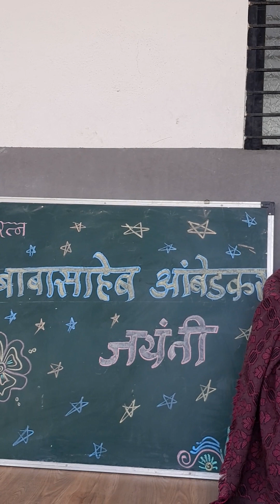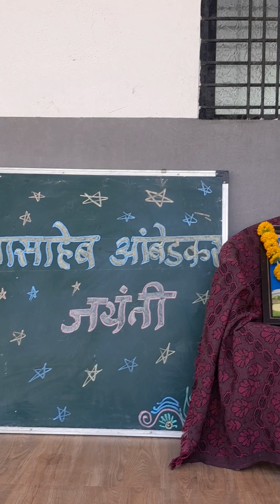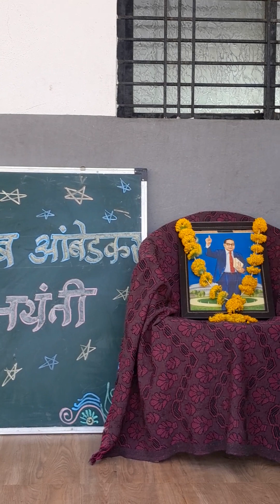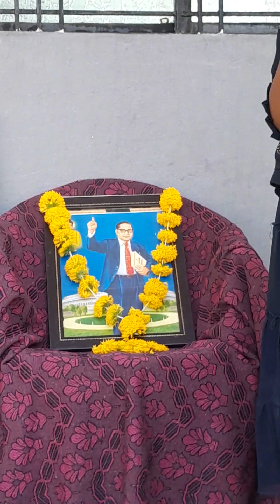student of sahyadri English school jamgaon..singing a song on Dr babasaheb ambedkar. .on 14 april.